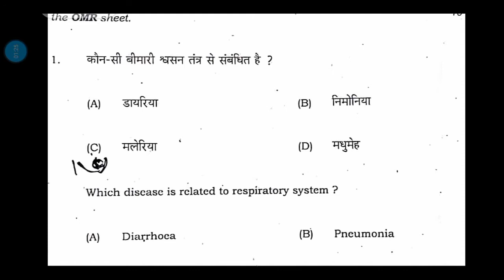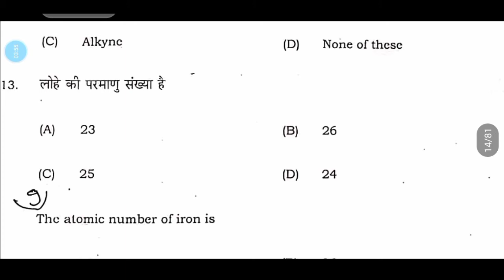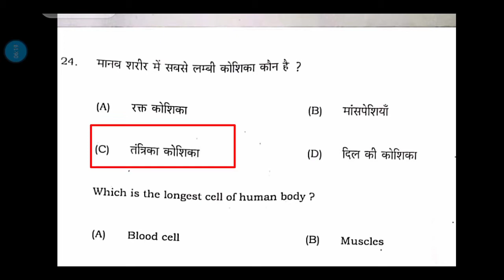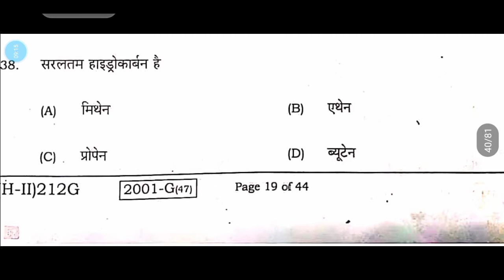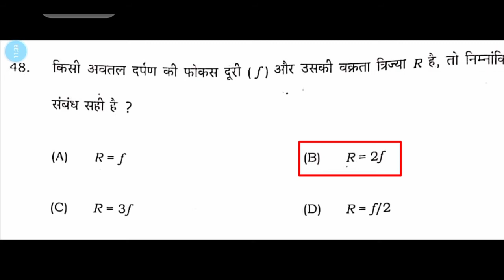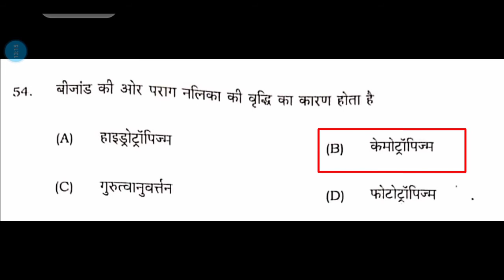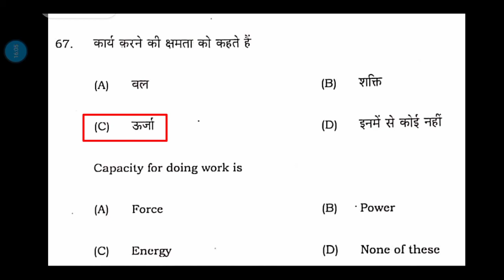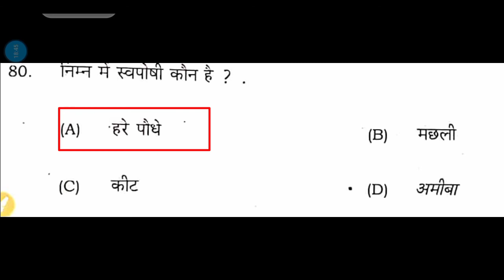matric science answer key 2021 | 10th science answer key 2021| 2nd shift a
Hi,

                             17 फरवरी 2021 को 2nd sitting में हुए 10 वीं के बोर्ड एग्जामिनेशन के ऑब्जेक्टिव प्रश्नों का डिटेल explanation मैंने इस वीडियो में बताया है ।

धन्यवाद...

My quires:-

10th science answer key 2021,
science answer key 2021,
2nd shift analysis,
science 2nd shift analysis,
2nd sitting science objective solution 2021,
Bihar board (2nd sitting) Science answer key,
10th Science answer key 2021,
10th science 2nd sitting answer key 2021,
class 10th science answer key 2021,
10th Science answer key 2021,
10th science answer key 2021 2 marks,
10th science paper answer key 2021,
Bihar Board Science 2nd Sitting Answer Key 2021 Set A,
Bihar Board Science 2nd Sitting Answer Key 2021 Set B,
Bihar Board Science 2nd Sitting Answer Key 2021 Set  C,
Bihar Board Science 2nd Sitting Answer Key 2021 Set D,
Bihar Board Science 2nd Sitting Answer Key 2021 Set E,
Bihar Board Science 2nd Sitting Answer Key 2021 Set F,
Bihar Board Science 2nd Sitting Answer Key 2021 Set G,
Bihar Board Science 2nd Sitting Answer Key 2021 Set H,
Bihar Board Science 2nd Sitting Answer Key 2021 Set I,
Bihar Board Science 2nd Sitting Answer Key 2021 Set J,